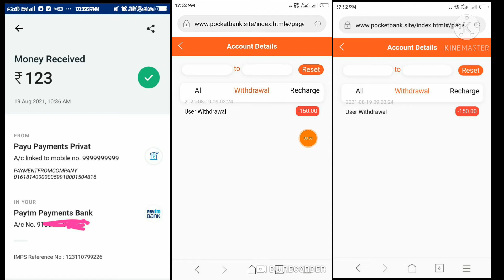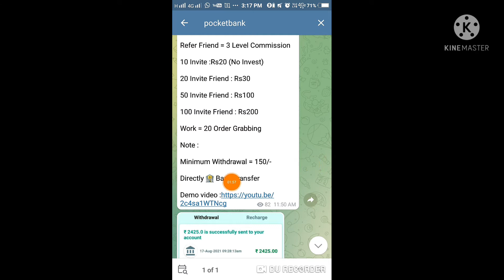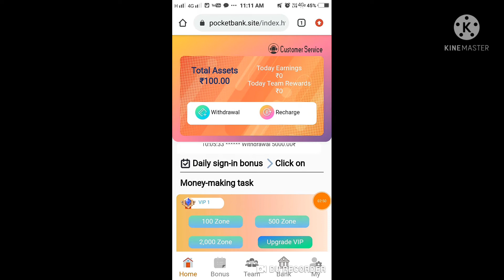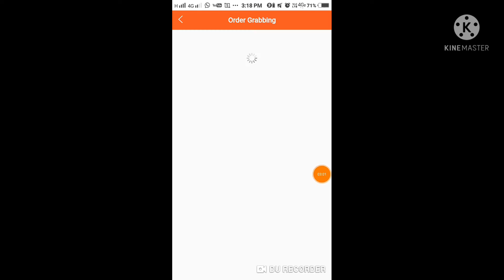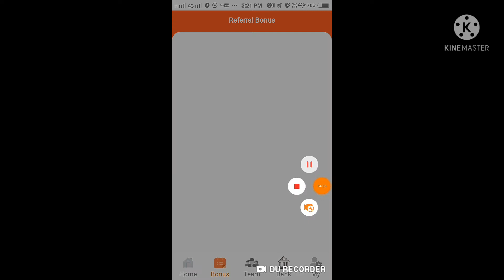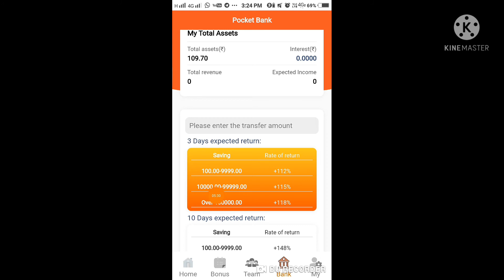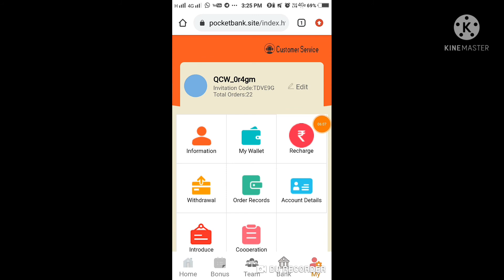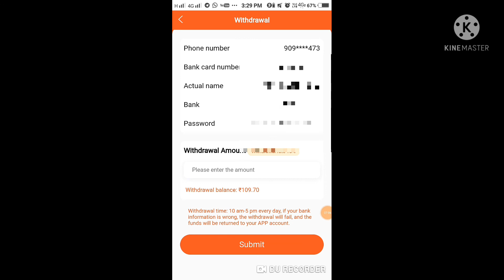PocketBank |Daily 10/-|Signup 100/- |Redeem 150/- |தமிழ்|10 Invite 20/- |EarningTamilOne /Live Proof